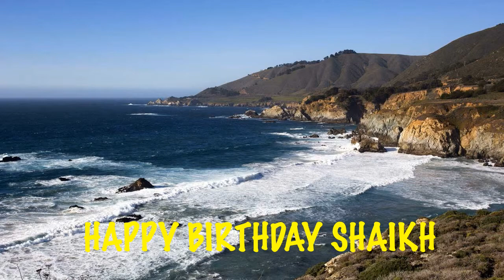Shaikh Birthday Beaches Playas